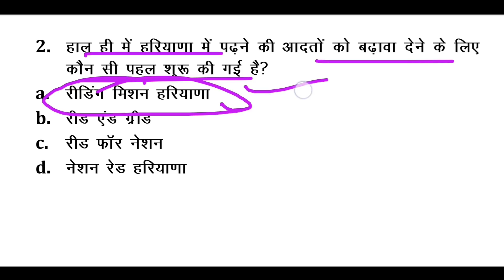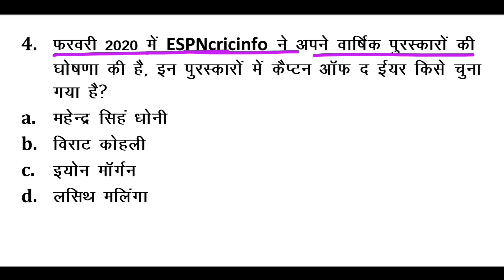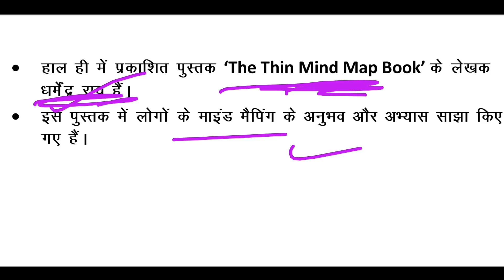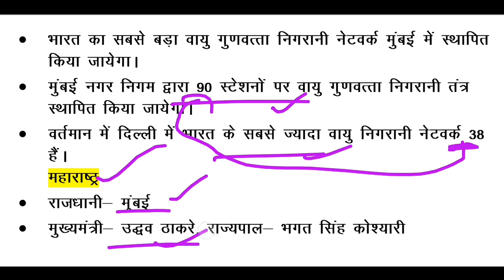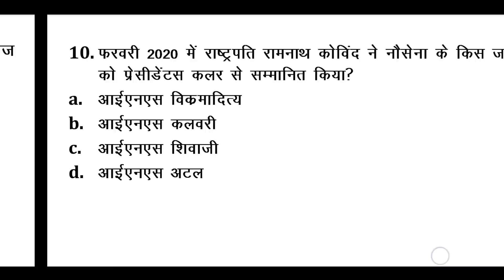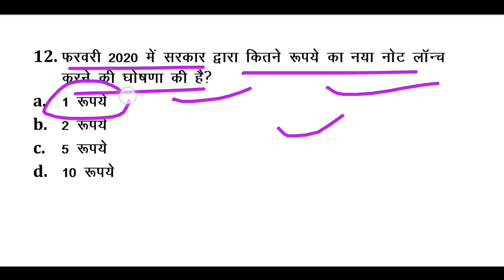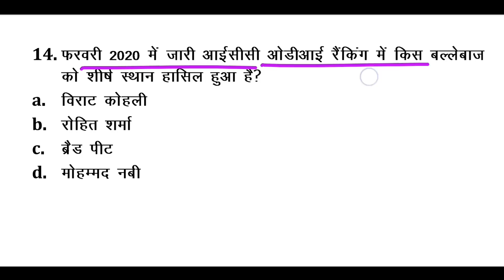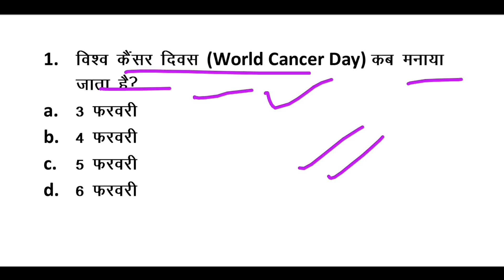Today's gk | 14 February 2020 current affairs | dristi ias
Buy ebook online जनवरी माह का पूरा करंट अफेयर्स और बजट 2020 के साथ (only 40 rs) ⬇️⬇️

Daily current affairs - 14 February 2020 current affairs in hindi .

STUDY ZONE EDUCATION
study zone education